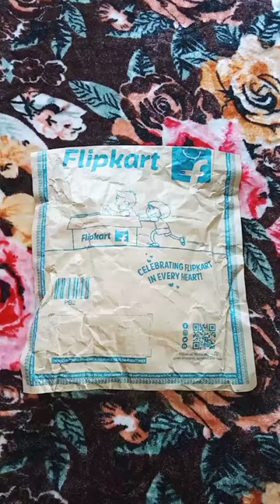shopsy white crop top Rs171😱just wow collection 🤍🖤shopsy